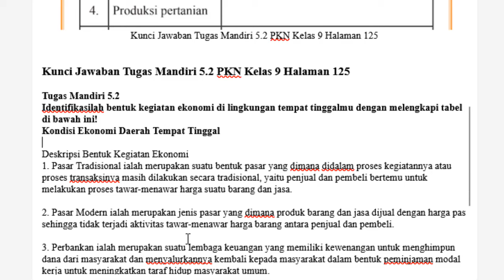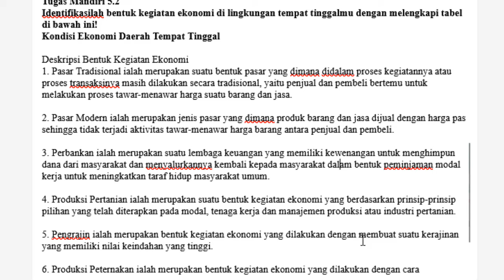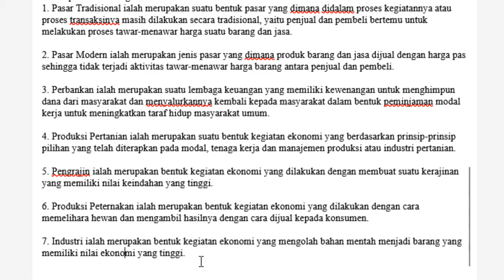Kunci Jawaban PKN Kelas 9 Halaman 125 Tugas Mandiri 5.2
Berikut ini merupakan pembahasan kunci jawaban Buku PKN untuk Kelas 9 halaman 125. Pembahasan kali ini kita akan bahas latihan yang ada pada buku paket PPKN Halaman 125 Tugas Mandiri 5.2. Buku siswa untuk Semester 2 Kelas IX SMP/MTS. Semoga dengan adanya pembahasan kunci jawaban  Pilihan Ganda (PG) dan juga Esaay Bab 5 Harmoni Keberagaman Masyarakat Indonesia Kelas 9 ini, kalian bisa menjadi lebih giat untuk belajar. Kunci jawaban ini diperuntukkan untuk para pelajar yang sedang mengerjakan tugas Kurikulum 2013 (K13). Kunci Jawaban Tugas Mandiri 5.2 Halaman 125 PKN Kelas 9.
Kunci Jawaban Tugas Mandiri 5.2 PKN Kelas 9 Halaman 125

Tugas Mandiri 5.2
Identifikasilah bentuk kegiatan ekonomi di lingkungan tempat tinggalmu dengan melengkapi tabel di bawah ini!
Kondisi Ekonomi Daerah Tempat Tinggal